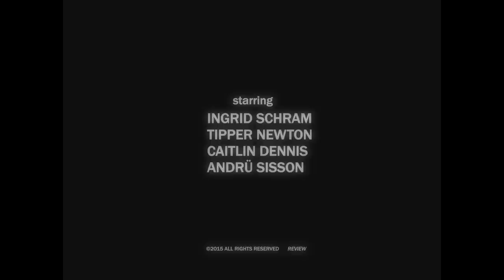“Review”: A Comedic Short By Dustin Guy Defa | The Screening Room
A young woman shares a story with a group of friends, who listen with rapt attention. The tale she tells sounds familiar... very familiar. The New Yorker presents a wry and comedic short by Dustin Guy Defa.